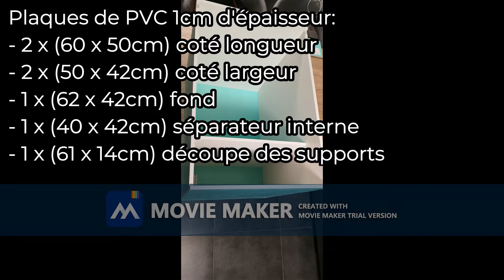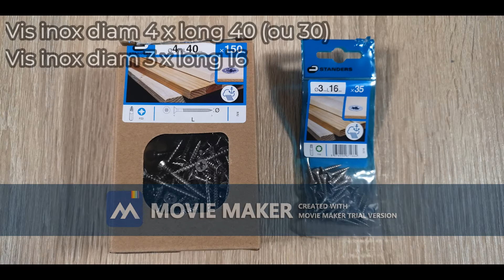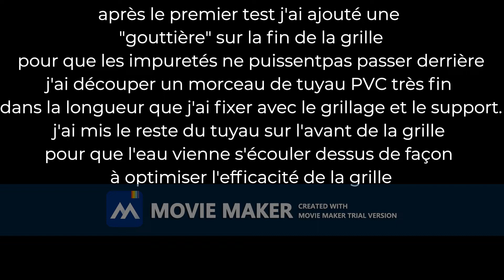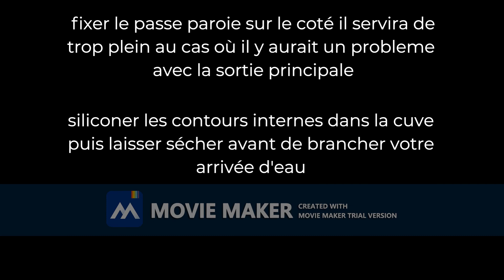fabrication d'un filtre a grille maison (DIY)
Voici comment j'ai fabriqué mon filtre à grille pour un bassin de 15M3

Désolé pour le bandeau movie maker. si vous n'arrivez pas à lire ce qui est écrit en dessous dites le moi je vous le marquerai dans les commentaires
Retrouvez ici les liens des matériaux utilisés

Grille inox :